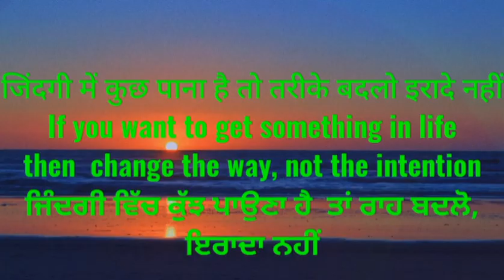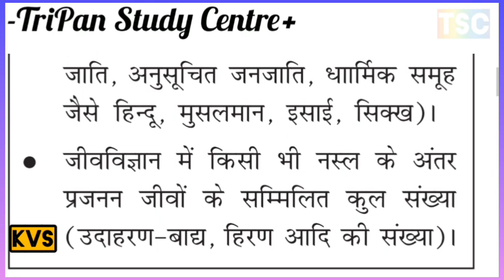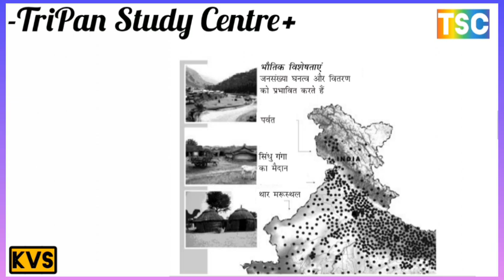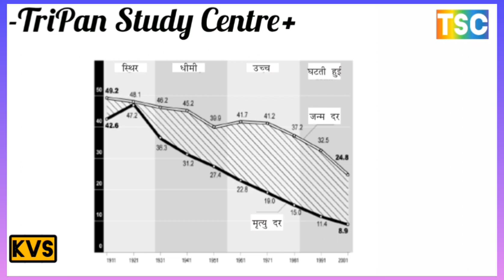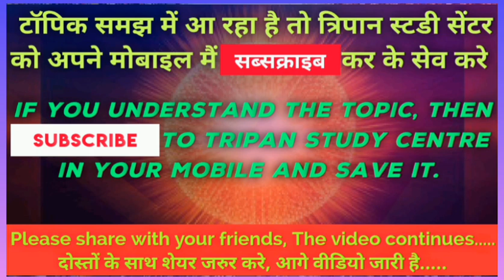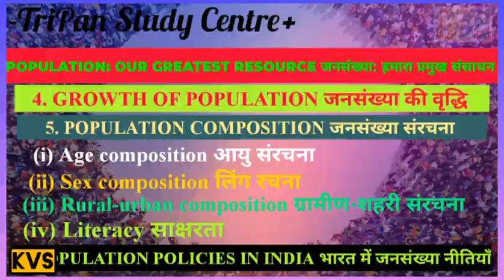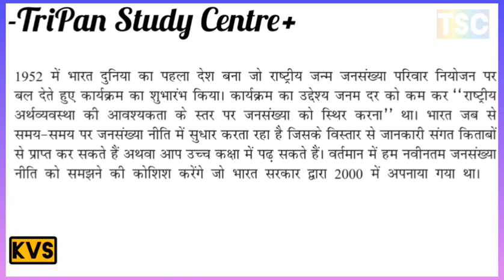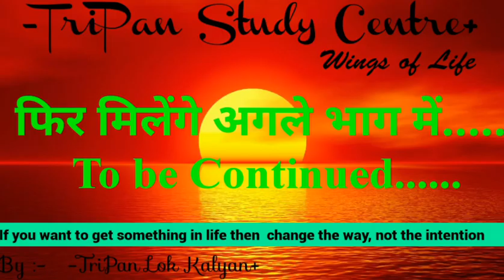population // jansankhyaa hamara pramukh sansadhana // important for exam point of view //